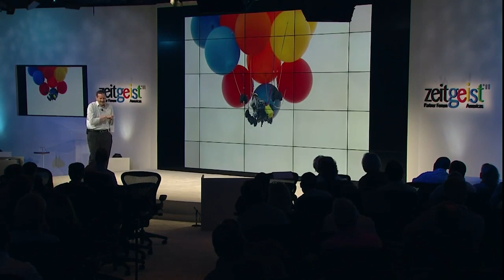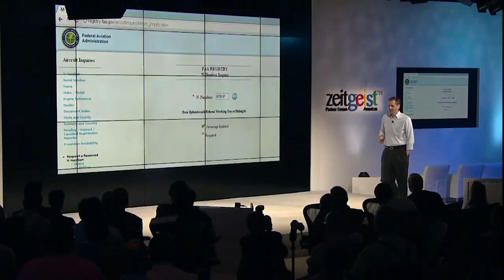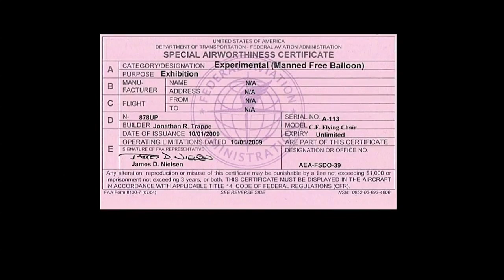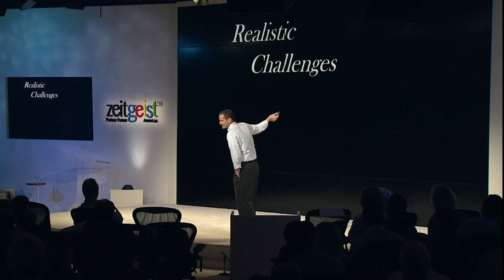"Up" in Real Life: How I Made a House Fly With Balloons | Jonathan Trappe | Google Zeitgeist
Watch balloonist Jonathan Trappe tell us the long process of how he made a house float in the sky with just balloons.